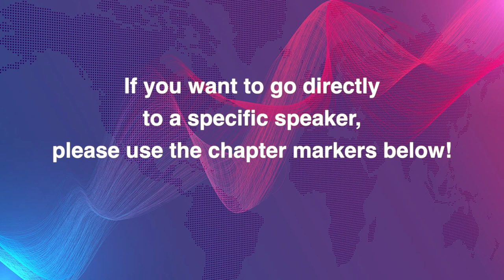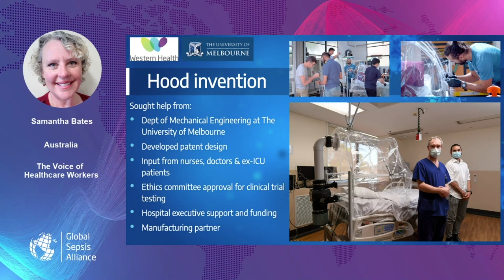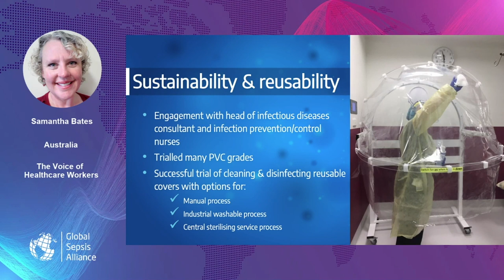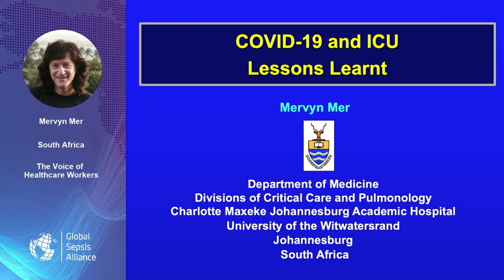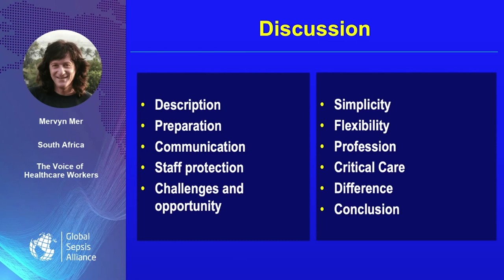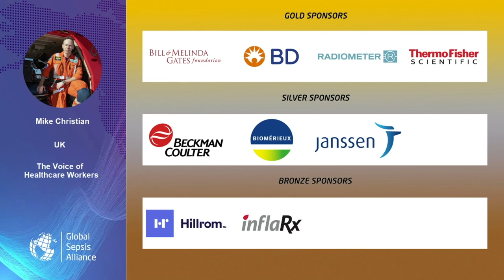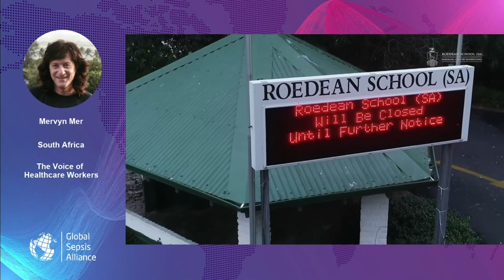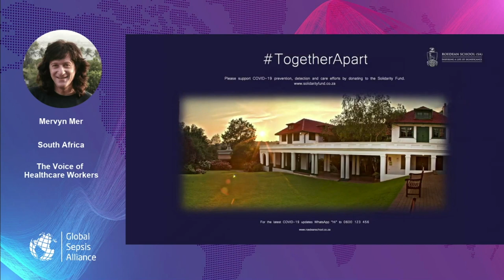WSC 2021 – The Voice of Healthcare Workers (Session 6)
Session 6 from the World Sepsis Congress 2021. To go directly to a specific speaker/talk, please use these chapter markers:

00:00 Intro
00:36 Mike Christian – Introduction
01:15 Matt Walton – Introduction
01:30 Samantha Bates – Introduction
01:50 Mervyn Mer – Introduction
01:59 Benedetta Allegranzi – Introduction
02:14 Diptesh Aryal – Introduction
02:31 Cornelius Sendagire – Introduction
03:14 Matt Walton – Opening Remarks
11:09 Samantha Bates – Opening Remarks
20:52 Mervyn Mer – Opening Remarks
33:27 Benedetta Allegranzi – Opening Remarks
46:12 Diptesh Aryal – Opening Remarks
55:35 Cornelius Sendagire – Opening Remarks
1:05:29 Discussion

All talks are also available as a podcast - just search for World Sepsis Congress in your favorite podcast app.

Session 8 and 9 will be released on May 25th, 2021.

World Sepsis Congress 2021 is a project by the Global Sepsis Alliance, initiator of World Sepsis Day and World Sepsis Congress.